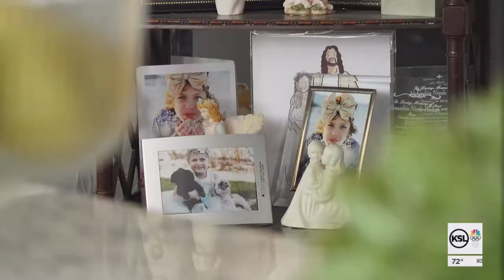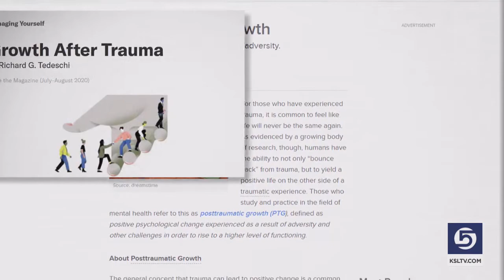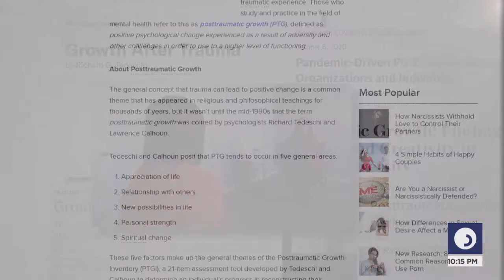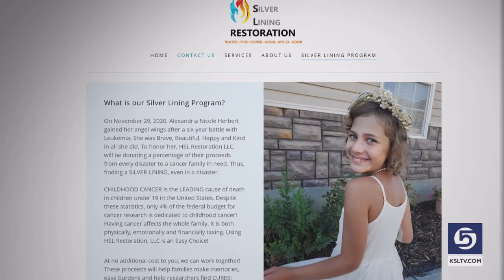Post-Traumatic Growth: How To Find Meaning, Resilience & Strength In Adversity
This pandemic year has dealt loss and disruptive change to people all over Utah. The vast majority of Americans, 89%, named at least one negative change in their lives, according to Pew Research.